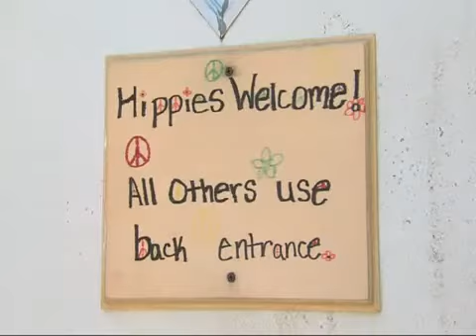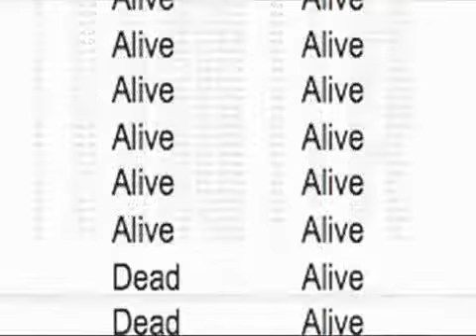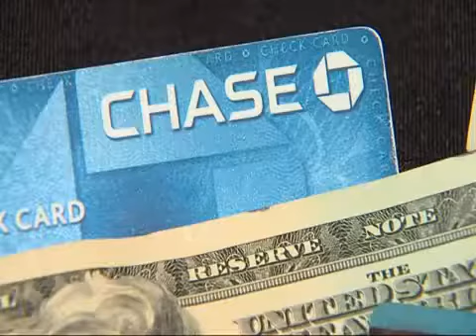Social Security numbers exposed by typo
Your Social Security number is your lifeline, and we all know what can happen if it gets in the wrong hands. But a 2NEWS investigation found the government is making huge mistakes, and it's potentially putting your information at risk.